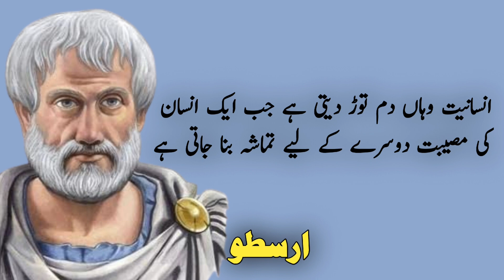Arastu Ki Baatein | Urdu Quotes for Wisdom and Inspiration | Arastu Ke Aqwaal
Arastu, also known as Aristotle in the Western world, was a famous philosopher and polymath who lived in ancient Greece from 384-322 BC. He was a student of Plato and tutored Alexander the Great.
Arastu's philosophical ideas have had a profound influence on Western thought and his quotes are highly regarded for their insight and wisdom. His works cover a wide range of topics, including metaphysics, ethics, politics, logic, and science.
Many of Arastu's quotes are still relevant today and offer practical advice for living a fulfilling and meaningful life. They encourage critical thinking, self-reflection, and personal growth. Some of his most famous quotes include "We are what we repeatedly do. Excellence, then, is not an act, but a habit" and "The roots of education are bitter, but the fruit is sweet."
Overall, Arastu's quotes are timeless and offer valuable insights into the human experience. They continue to inspire and challenge us to think deeply about ourselves and our place in the world.